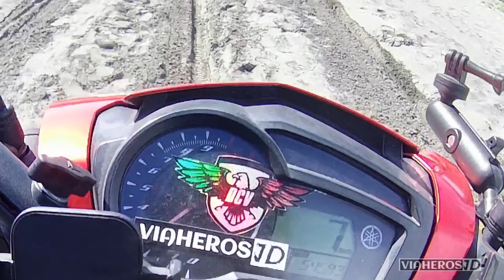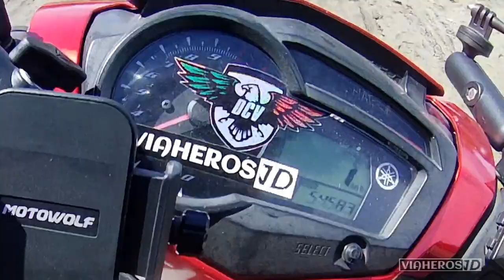MANILA TO LA UNION RIDE/ViaherosJD MotoVlog